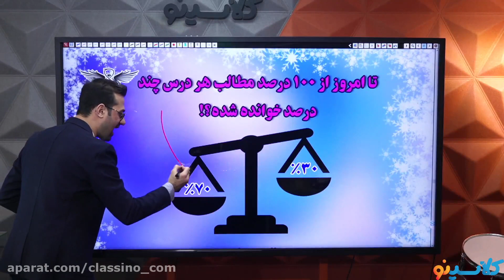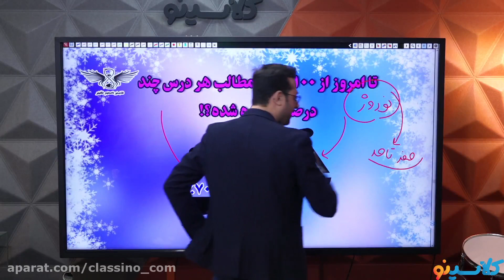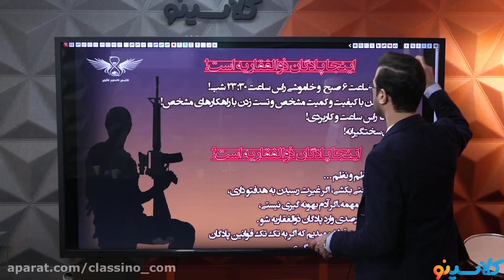COMPLEMENTARY EDUCATION Without Driving Yourself Crazy